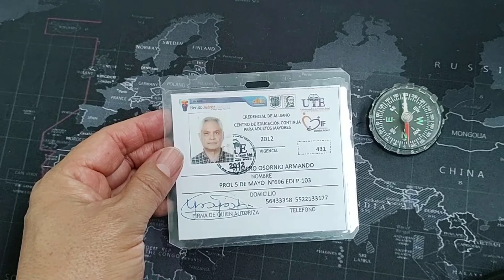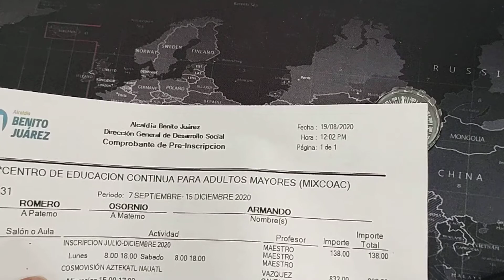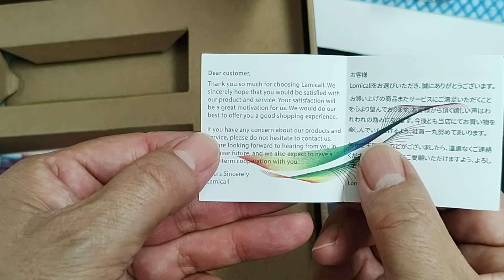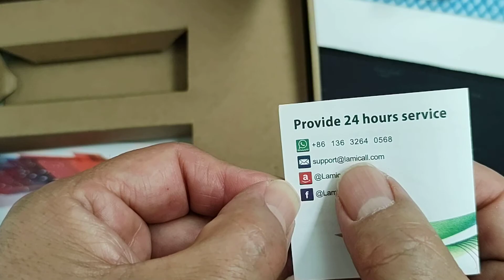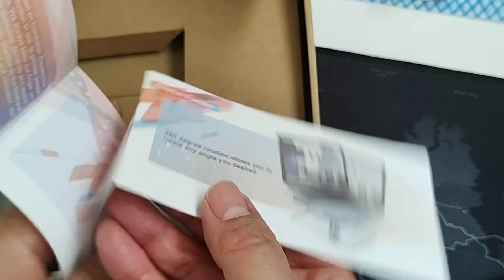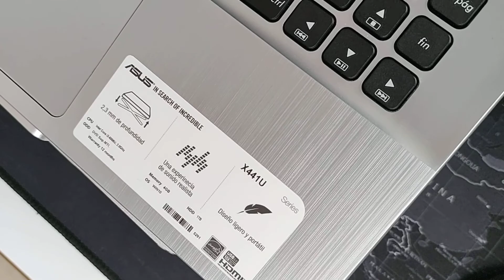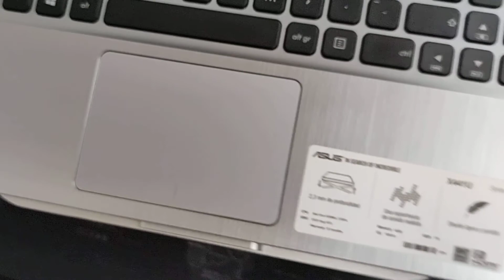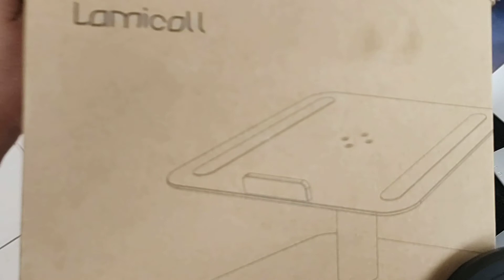Lamicall LaptopStand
Hoy les traigo el unboxing de una base para laptop de pedestal para una mejor experiencia de trabajo.